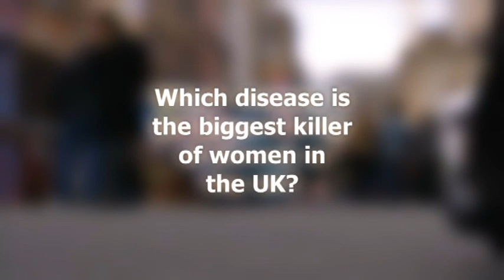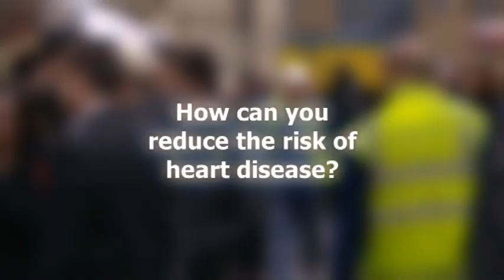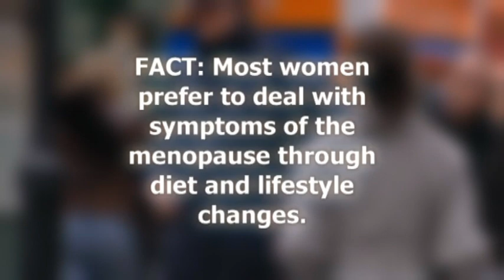Dr. Currie on Cardiovascular disease (CVD)